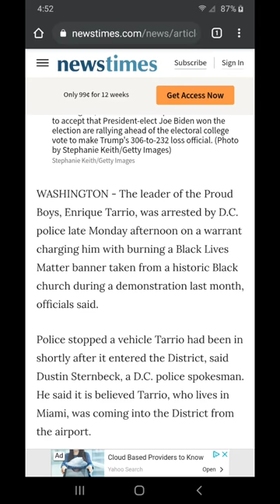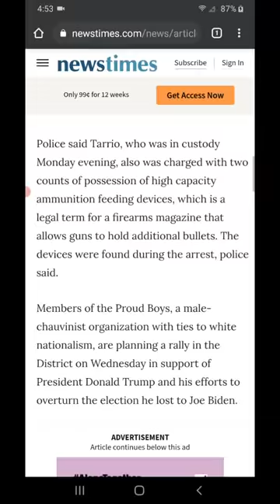When did Enrique become a white nationalist? Whats next, Epstein the rabbi?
How to PATHETICALLY, and DESPERATELY, TRY TO STOKE A RACE WAR!
BY COMMUNIST, PROPAGANDIST MEDIA. 😂😂😂
March on Proud Boys!!!